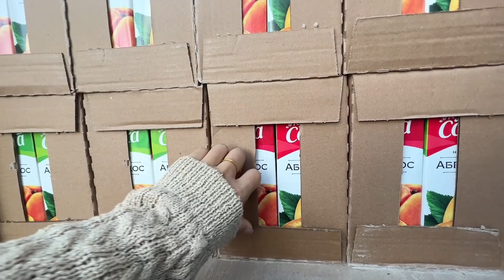东北妹子做俄货生意，从俄罗斯进货有哪些渠道？行业内幕都给大家曝光了【东北小鱼】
我做俄货生意，从俄罗斯进货有哪些渠道？行业内幕都给大家曝光了
东北小鱼 东北 俄罗斯 中文频道 中国大陆 我们强调了视频内容的专业性和安全性，以确保观众获得可靠的信息。